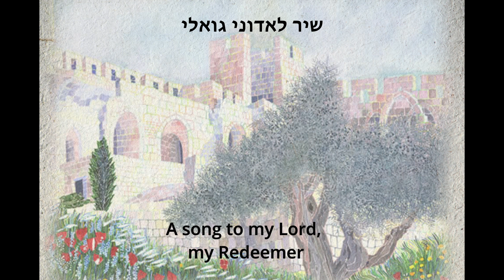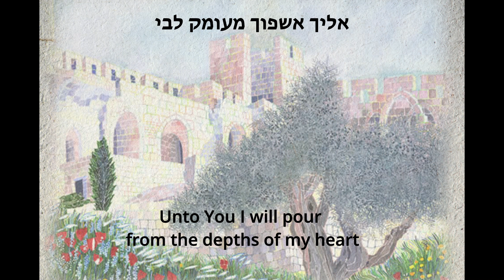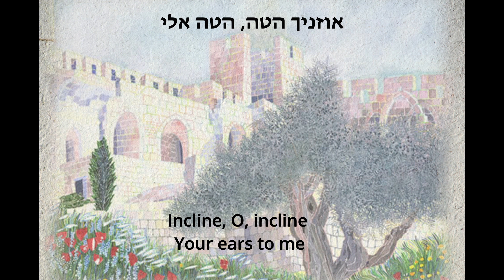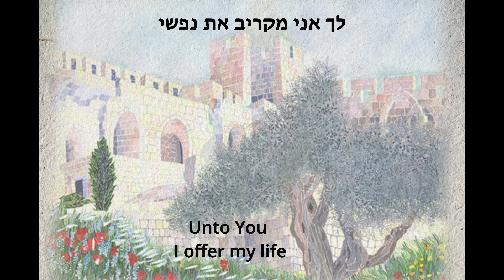9. אליך_Eleicha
אליך/Unto You
שירים מהתנ״ך-הלחנה: אלישבע שומרון-- Songs from the Tenach by Elisheva Shomron

ARRANGEMENTS:
Elisheva Shomron
Cello arrangement -- Leat Sabbah
Addtional arrangement — Ryan Tally

SOLOIST:
Elisheva Shomron

BACKGROUND VOCALS:
Lightwaves — Moshe and Charissa Malespin

MUSICIANS:
Piano — Elisheva Shomron
Cello — Leat Sabbah

PRODUCTION:
Ryan Tally

MUSICAL DIRECTION:
Elisheva Shomron

EDITING:
Ryan Tally

RECORDING ENGINEERING:
Ryan Tally – Eli7 studios

MIXED at Onyx Studios
by Shahar Kaufman

MASTERING: by Ryan Tally